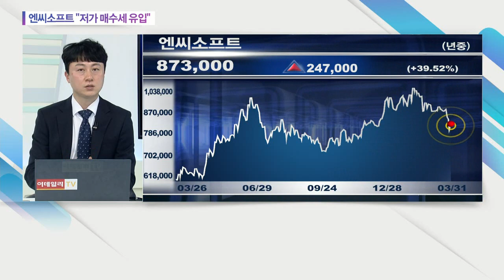엔씨소프트 "저가 매수세 유입"_오늘의 급등락 (20210331)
엔씨소프트 "저가 매수세 유입"